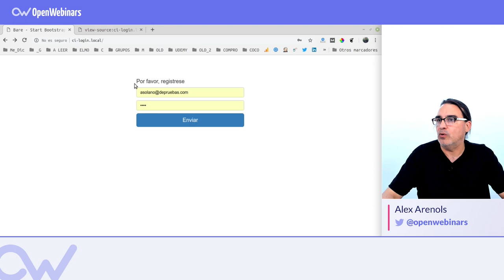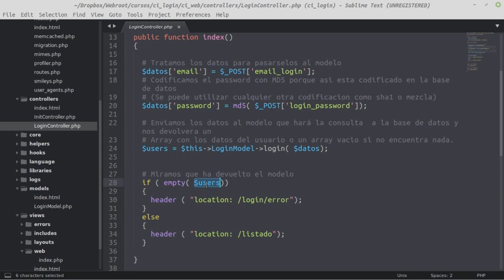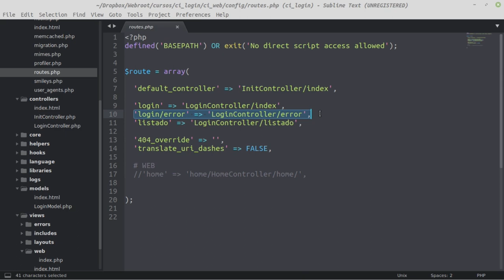LOGIN DE USUARIOS EN CODEIGNITER